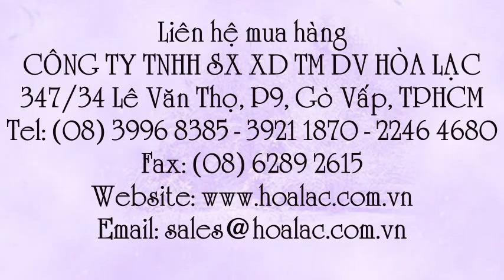Thiết bị kiểm tra acquy Lioa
Liên hệ: Công ty TNHH SX XD TM DV Hòa Lạc Tel: - 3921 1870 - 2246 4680 Thiết bị kiểm tra acquy của Lioa, Thiết bị kiểm tra acquy - Lioa , Thiết bị kiểm tra acquy Lioa , Đồng hồ kiểm tra ắc quy Lioa, - Đồng hồ kiểm tra ắc quy , Đồng hồ đo ắc quy Lioa , Đồng hồ đo ắc quy , - Thiết bị kiểm tra ắc quy Lioa , Thiết bị đo ắc quy của Lioa , Thiết bị đo ắc quy Lioa, Thiết bị đo ắc quy, Kiểm tra bình acquy , Kiểm tra bình ắc quy , Lioa - kiểm tra ắc quy , - Thiết bị kiểm tra bình ắc quy , Thiết bị kiểm tra acquy , Dụng cụ kiểm tra bình acquy , Dụng cụ kiểm tra ắc quy, Thiết bị kiểm tra ắc quy , Thiết bị kiểm tra ắc quy (LIOA)